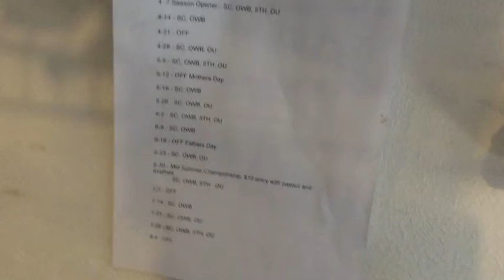Wolfie Rc Update 8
Hey guys Here is a Little update on whats going on in Wolfie rc